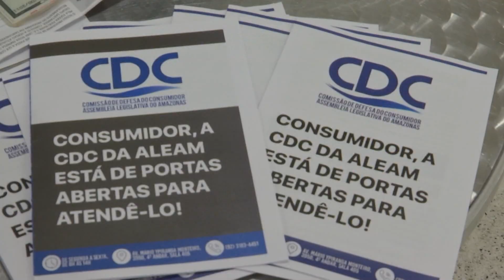PRAÇA CONSUMIDOR ADRIANA EM